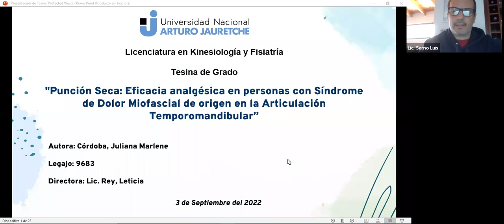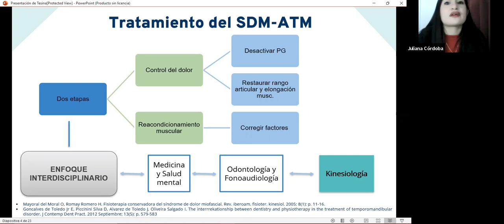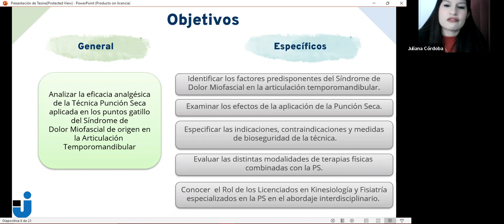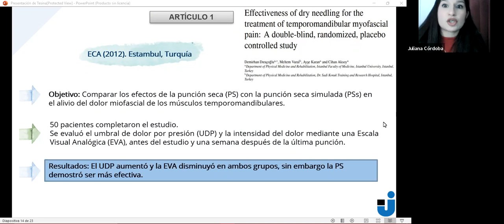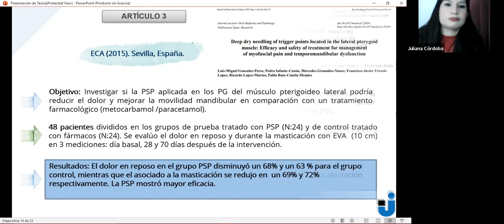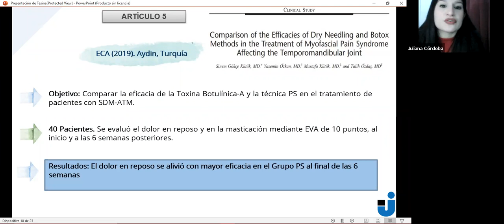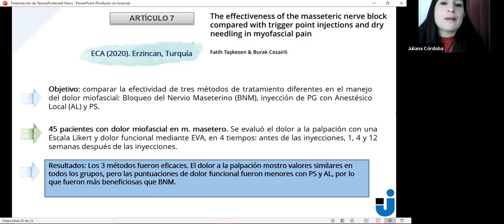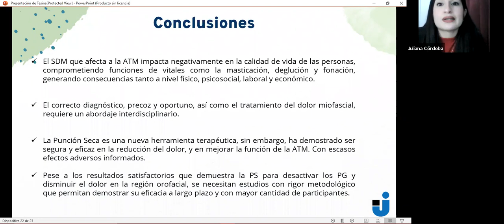Defensa de Tesina 03/09/2022